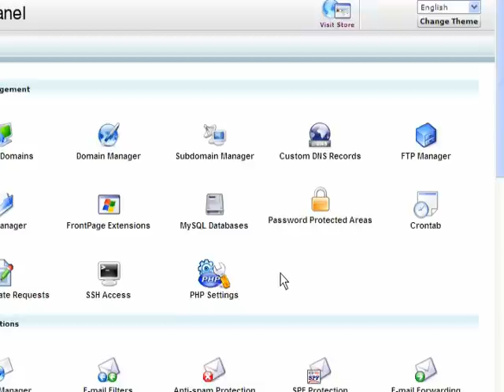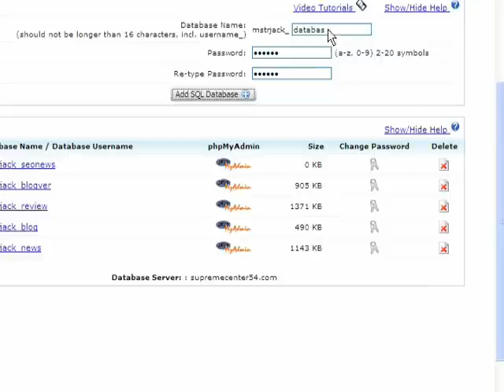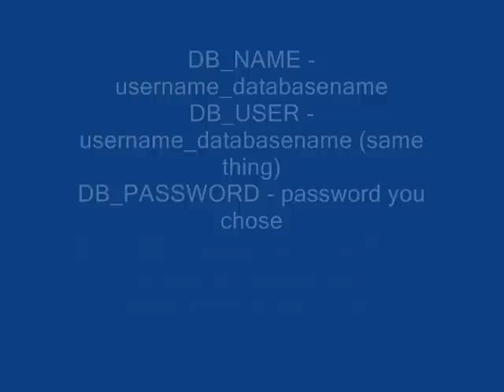Installing a Database for A WordPress Blog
is where the rest of these videos are posted. has a unique, easy to use custom version of cpanel.  This is how to install a database for your WordPress blog at HostJacker in about a minute.